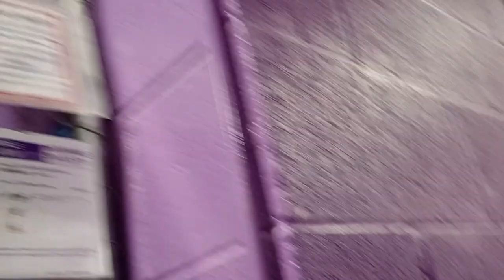Pickle 1y Pet Id 943498 kennel 27 HSSAZ shelter 535